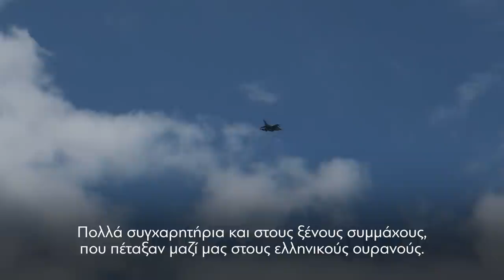Ο Πρωθυπουργός Κυριάκος Μητσοτάκης στην πολυεθνική διακλαδική άσκηση «ΗΝΙΟΧΟΣ 21»